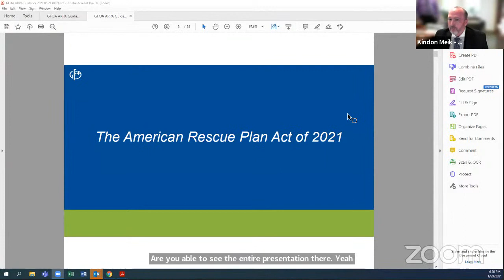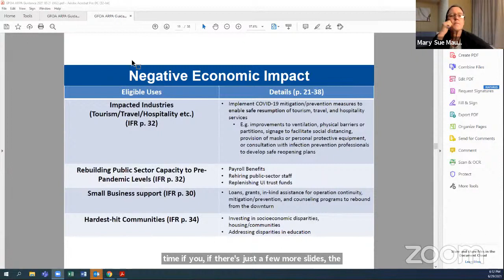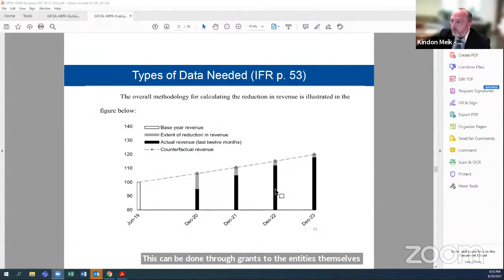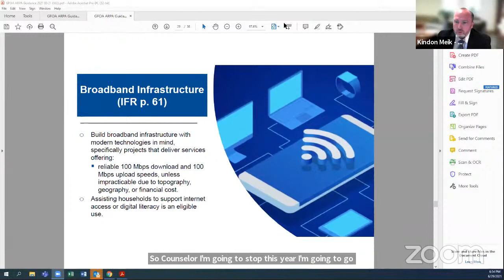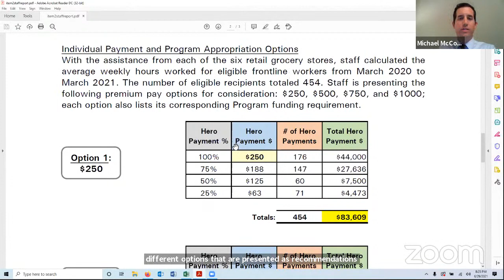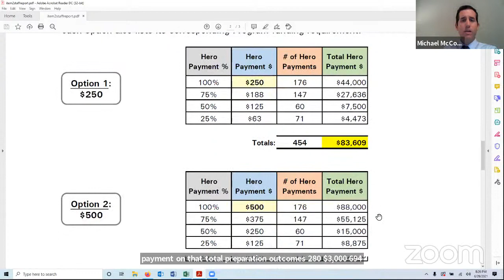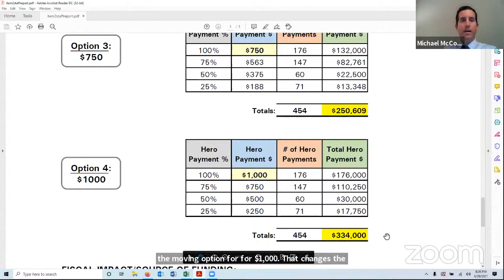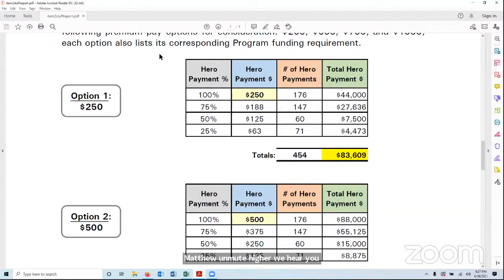Calabasas Special City Council Meeting - 6/29/2021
CITY COUNCIL AGENDA
SPECIAL MEETING – TUESDAY, JUNE 29, 2021
VIA ZOOM TELECONFERENCE

OPENING MATTERS – 6:30 P.M.

Call to Order/Roll Call of Councilmembers

ANNOUNCEMENTS/INTRODUCTIONS – 6:45 P.M.

ORAL COMMUNICATION – PUBLIC COMMENT – 6:50 P.M.

NEW BUSINESS – 7:00 P.M.

1. Recommendation to approve an expenditure plan for monies received from the American Rescue Plan Act’s Coronavirus State and Local Fiscal Recovery Fund

CONTINUED BUSINESS – 7:45 P.M.

2. Approve an appropriation amount for a one-time “Hero/Hazard” Premium Pay Program for frontline grocery workers

TASK FORCE REPORTS – 8:20 P.M.

CITY MANAGER’S REPORT – 8:25 P.M.

ADJOURN – 8:30 P.M.

The City Council will adjourn to a regular meeting scheduled on Wednesday, August 11, 2021, at 7:00 p.m.